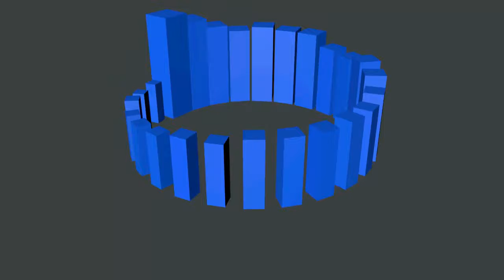Audio React - Cinema